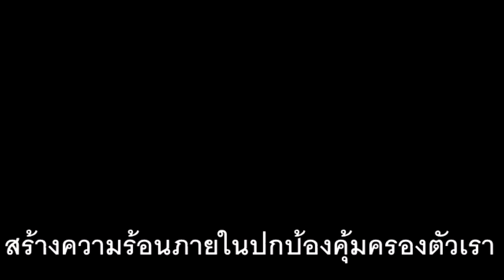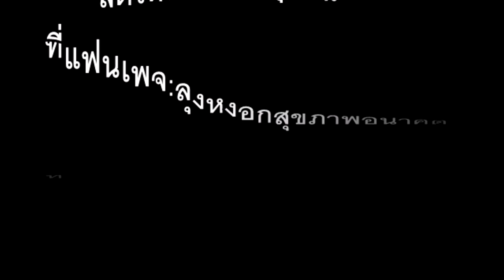กระตุ้นความร้อนในตัวเรา ภาษาลุงหงอกกิ๊กก๊อก/พ.05/สค.08/2563/24ชม.